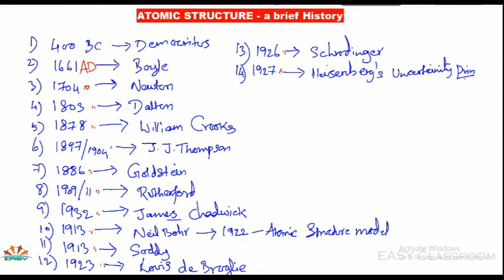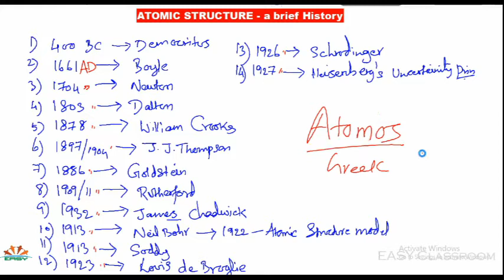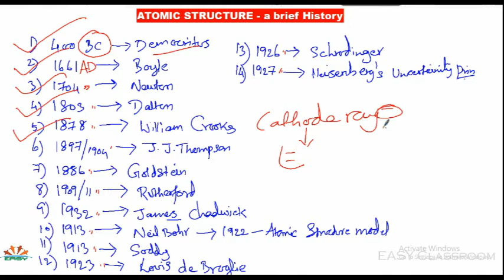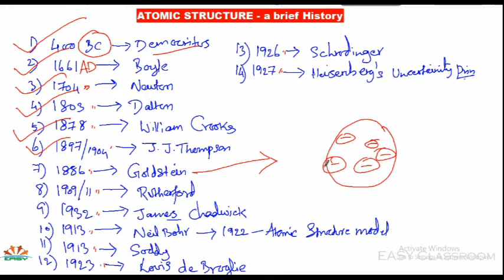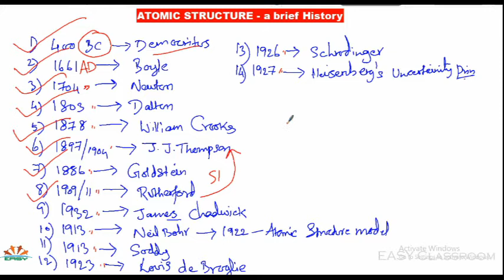Atomic Structure | Historical Timeline | தமிழில் | STATE | CBSE | ICSE | ISC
Timeline on Atomic Structure
400 B.C. Democritus’ atomic theory posited that all matter is made up small indestructible units he called atoms.
1704      Isaac Newton theorized a mechanical universe with small, solid masses in motion.
1803      John Dalton proposed that elements consisted of atoms that were identical and had the same mass and that compounds were atoms from different elements combined together.
1832      Michael Faraday  developed the two laws of electrochemistry.
1859     J. Plucker built one of the first cathode-ray tubes.
1869     Dmitri Mendeleev created the periodic table.
1873     James Clerk Maxwell proposed the theory of electromagnetism and made the connection between light and electromagnetic waves.
1874   G.J. Stoney theorized that electricity was comprised of negative particles he called electrons.
1879      Sir William Crookes’ experiments with cathode-ray tubes led him to confirm the work of earlier scientists by definitively demonstrating that cathode-rays have a negative charge.
1886      E. Goldstein discovered canal rays, which have a positive charge equal to an electron.
1895      Wilhelm Roentgen discovered x-rays.
1896     Henri Becquerel discovered radiation by studying the effects of x-rays on photographic film.
1897     J.J. Thomson determined the charge to mass ratio of electrons.
1898     Rutherford discovered alpha, beta, and gamma rays in radiation.
1898     Marie Sklodowska Curie discovered radium and polonium and coined the term radioactivity after studying the decay process of uranium and thorium.
1900      Max Planck proposed the idea of quantization to explain how a hot, glowing object emitted light.
1900   Frederick Soddy came up with the term “isotope” to explain the unintentional breakdown of radioactive elements.
1903    Hantaro Nagaoka proposed an atomic model called the Saturnian Model to describe the structure of an atom.
1904      Richard Abegg found that inert gases have a “stable electron configuration.”
1906     Hans Geiger invented a device that could detect alpha particles.
1914     H.G.J. Moseley discovered that the number of protons in an element determines its atomic number.
1919     Francis William Aston used a mass spectrograph to identify 212 isotopes.
1922      Niels Bohr proposed an atomic structure theory that stated the outer orbit of an atom could hold more electrons than the inner orbit.
1923     Louis de Broglie proposed that electrons have a wave/particle duality.
1929   Cockcroft / Walton created the first nuclear reaction, producing alpha particles
1930     Paul Dirac proposed the existence of anti-particles.
1932     James Chadwick discovered neutrons, particles whose mass was close to that of a proton.
1938     Lise Meitner, Hahn, Strassman discovered nuclear fission.
1941-51 Glenn Seaborg discovered eight transuranium elements.
1942      Enrico Fermi created the first man-made nuclear reactor.